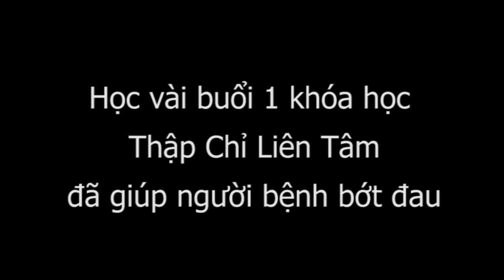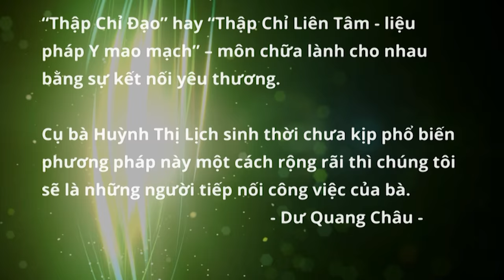Học chỉ vài buổi Thập Chỉ Đạo đã chữa giúp người bệnh đau nửa người khỏe ngay